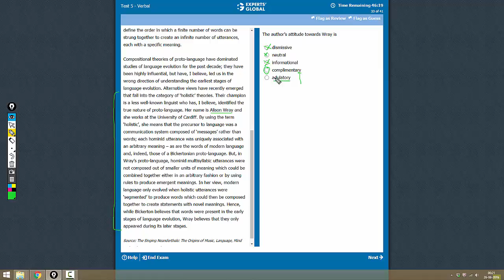Because defining the nature | The author’s attitude towards | Experts' Global GMAT Prep | BLTC0^